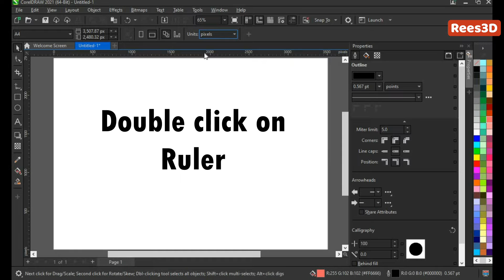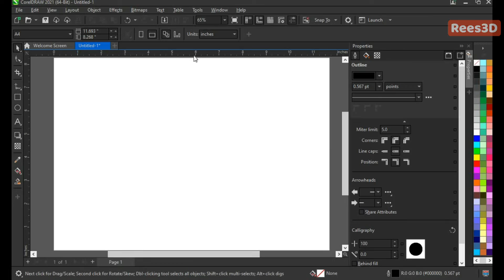How to change Ruler Units in CorelDRAW | Rees3D.com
• Go to Property bar (Window-Toolbars-Property bar) and click the Units drop-down list then choose the unit of measure you want.

• Another method - Double click on a Ruler to open the Options dialog box.In the Units area, choose the unit of measure you want from the Horizontal list box.